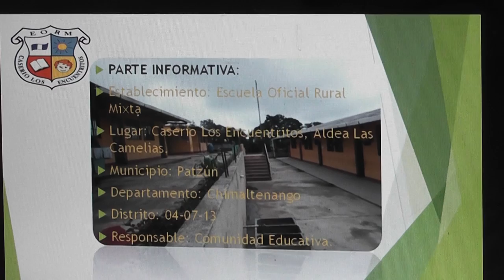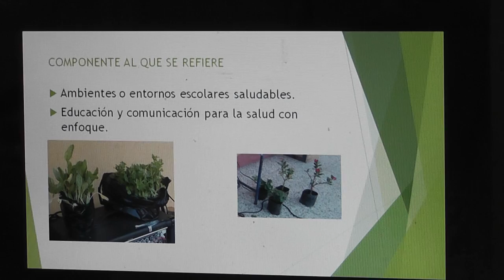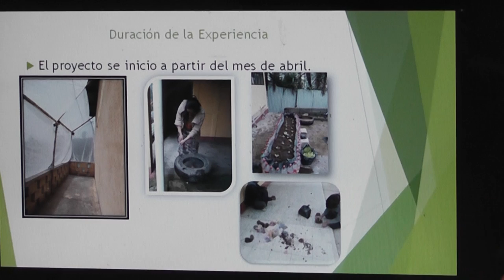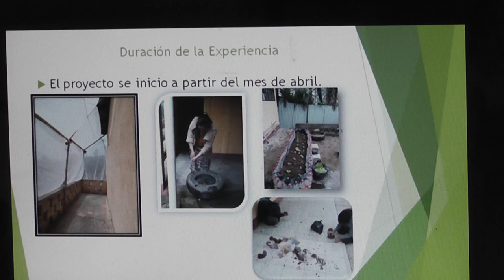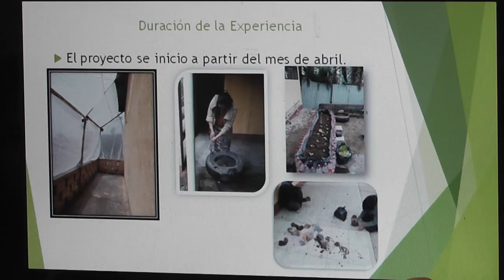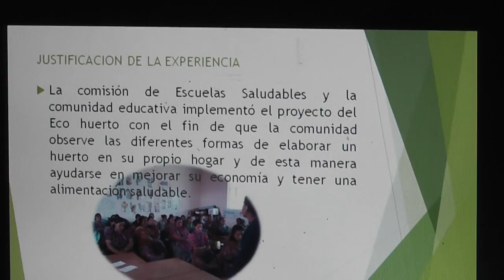Niña y maestro presentan su proyecto escolar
Patzún, en el marco del tema de escuelas saludables,  la niña Angélica Tzay y su maestro desarrollan la presentación del proyecto escolar titulado: Ecocuerto.